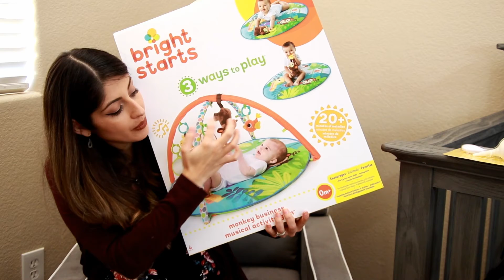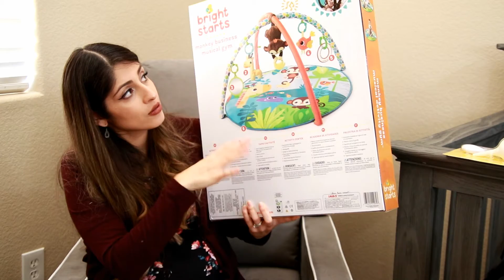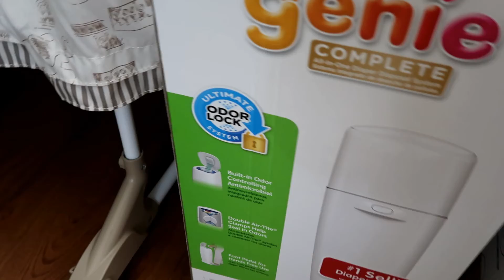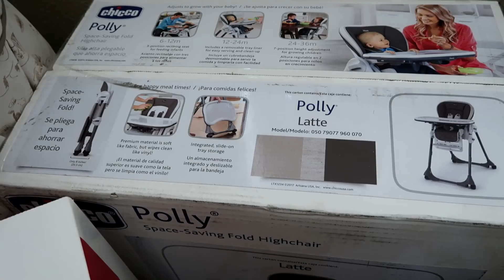MI BABY SHOWER | LES MUESTRO TODOS LOS REGALOS | SUPER HAUL | SUSANA ORTIZ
En el video de hoy les comparto un poco de lo que fue mi baby shower, y además les muestro todo lo que me regalaron.

Si les interesa ver los enlaces a las cosas que les mostre en mis registros, aqui se las dejo...